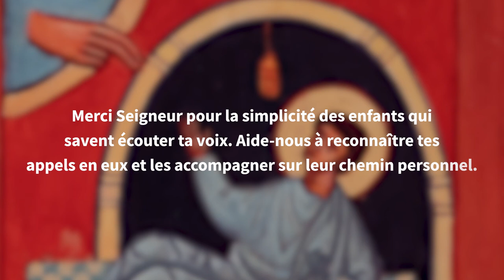Icône de la famille #2 la vocation de Samuel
Dans le cadre de l'année 'Famille - Amoris Laetitia" promulguée par le pape François, la Pastorale des familles du diocèse de Strasbourg propose une série de méditations à partir de l'Icône de la Famille qui circule en Alsace jusqu'au 26 juin 2022.
La vocation de Samuel : Les enfants sont capables d'avoir une relation personnelle à Dieu. Dans quelle mesure les familles soutiennent leur foi ?
Crédits :
- Pastorale des familles du Diocèse de Strasbourg
- Paraboles